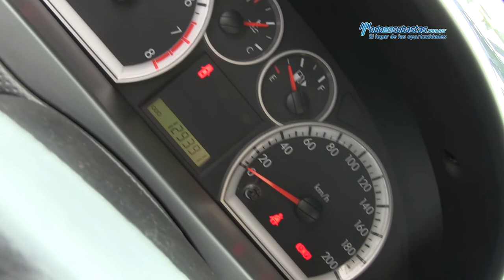Chevrolet / Aveo LS L4 2013